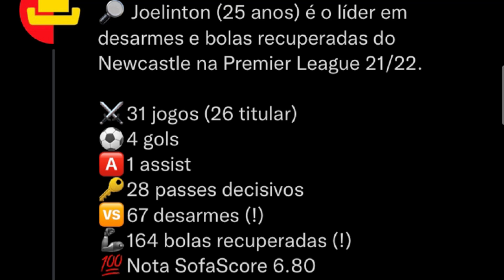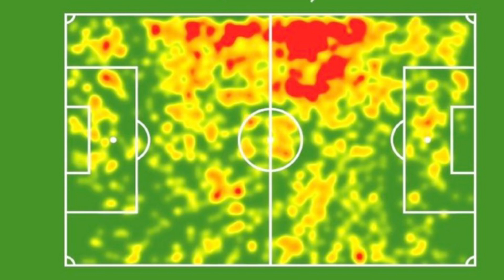CONHEÇA A MAIOR CONTRATAÇÃO DA HISTÓRIA DO NEWCASTLE! O BRASILEIRO E RUBRO NEGRO JOELINTON